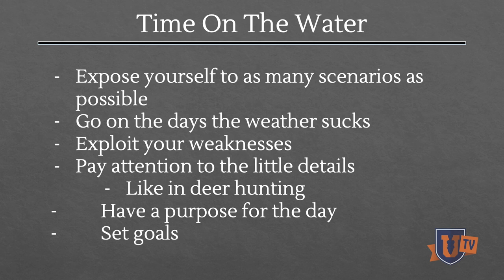PROVEN STEPS to BETTER Bass Fishing (Insider's Guide on How to Catch More Fish) [Pro Tips & Secrets]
want you to become a more versatile bass angler. In this video, Drew Benton presents a bass fishing class on becoming a well-rounded bass fisherman or fisherwoman or fisherperson. Drew exposed himself to various conditions to try to figure out how fish reacted to certain conditions. He spent a lot of time fishing, gaining experience and he could see how Florida strain largemouth behaved to things like cold fronts. Bass fishing anglers should pay attention to details, just like deer hunters do.

Do you want to become a more well-rounded angler?  One of the best things an angler can be is versatile, but what exactly does that mean? Versatile doesn’t have to mean 20 different rods thrown on the front of your boat. Being a versatile angler is more about knowing when to make changes, and feeling comfortable in a variety of techniques to be comfortable with making the changes necessary to get more bites. In this seminar, Drew Benton talks about his thoughts on how to become a more versatile angler. Benton highlights the importance of knowing multiple techniques, and how to best learn those techniques.
While being able to use different lures is important, there is also a mental aspect to fishing that is often overlooked. Benton discussed how to approach the mental aspect of fishing, especially when it comes to tough days on the water when changes need to be made.

The place for bass fishing videos for serious anglers is we have 1000+ classes you won't see anywhere else!